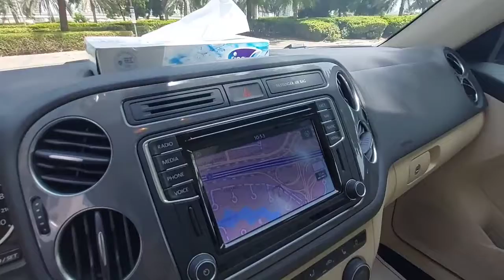Inspected - Volkswagen Tiguan 2016 | AutoHub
Inspection Complete!
Car model: Volkswagen Tiguan 2016